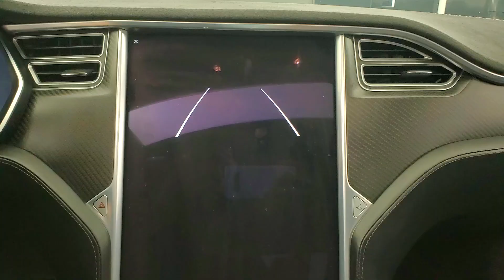2016 Tesla Model S 75D NAVIGATION SUNROOF BACK-UP CAMERA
175023​
2016 Tesla Model S 75D Red Multi-Coat